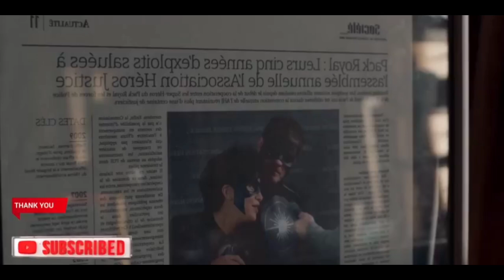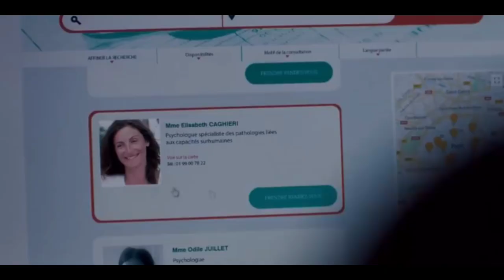Super hero have assimilated into Parisian society, a new Drug gives super powers to mere mortals.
Chasing the world's most wanted art thief: an Interpol agents mission. explain in Hindi

Note :-
We create videos to encourage people to watch these hidden games of entertainment . the purpose of this video is to describe the film from our own perspective for a better explanation we incorporated a majority of video expert from the movie in the explanation .
Credits : all credit gone film owners

Qureies :-
Super Power kese paye
सुपर डुपर मूवी
सुपर डुपर मूवी ट्रेलर
न्यु मूवी hollywood
हिंदी फिल्म
न्यू english हिंदी फिल्में
न्यू हिंदी फिल्में 2023

Like explained in hindi,
Yatin bathra
Green lantern
Green lantern corps
Epxplained in hindi
Willows (2022) explained in hindi /urdu
Willows full story summarized हिंदी
Earth without human
Do main movie Review
Plot in hindi & urdu
Nobody knows that he's a secret super hero
Evil dead Rise (2023) film explained in hindi / urdu
Story summarized हिन्दी
How i became a super hero movie story explained in hindi
One missed call (2008) film explained in hindi